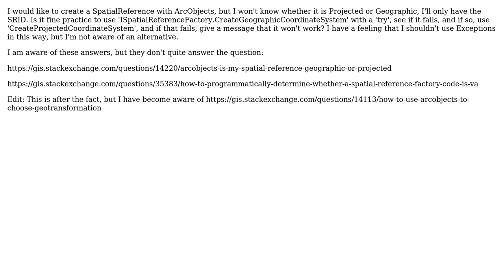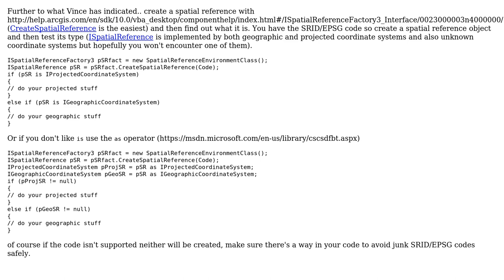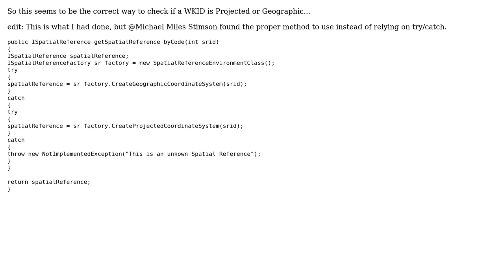GIS: Proper way to check if a Factory Code is Projected or Geographic (2 Solutions!!)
GIS: Proper way to check if a Factory Code is Projected or Geographic

With thanks & praise to God, and with thanks to the many people who have made this project possible! | Content (except music & images) licensed under CC BY-SA | Music | Images & others | With thanks to user Michael Stimson user cndnflyr and the Stack Exchange Network Trademarks are property of their respective owners. You are responsible for your own actions.